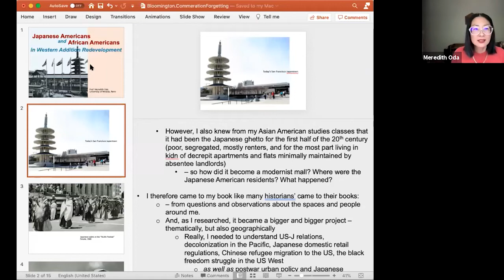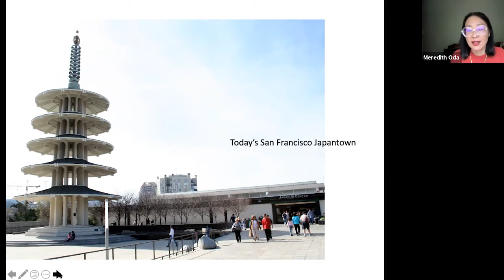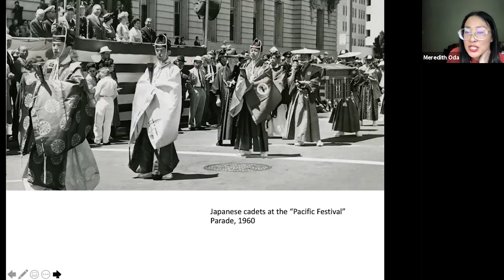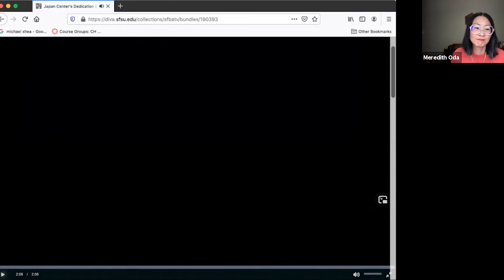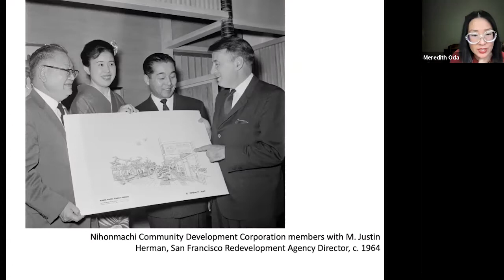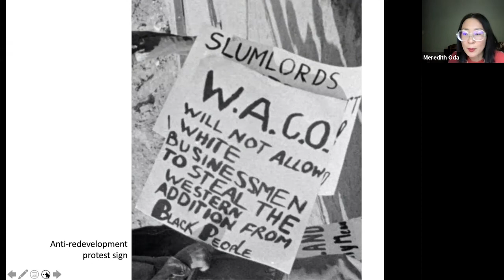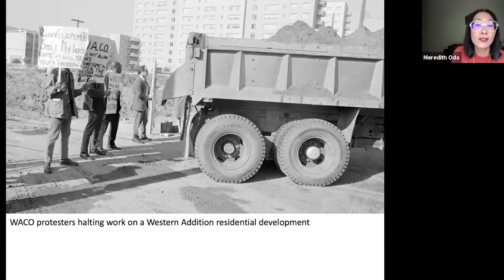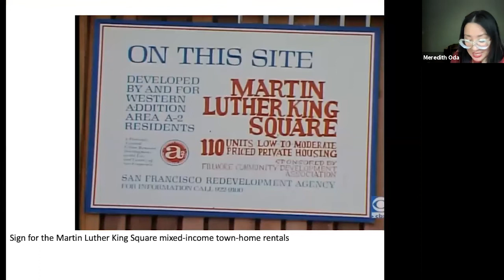Japanese Americans and African Americans in Western Addition Redevelopment-Japantown History Lecture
"Japanese Americans and African Americans in Western Addition Redevelopment" 2nd of 2-part Japantown History virtual lecture series with historian Dr. Meredith Oda, based on her book "Gateway to the Pacific: Japanese Americans and the Remaking of San Francisco." Recorded by the Japanese Cultural and Community Center of Northern California on May 20, 2021.

For more information on the National Japanese American Historical Society, go
For more information of the Center's programs and activities, go